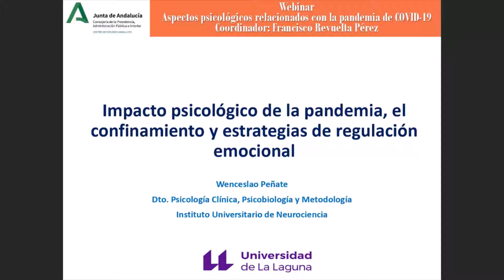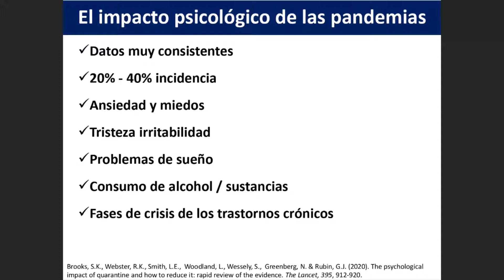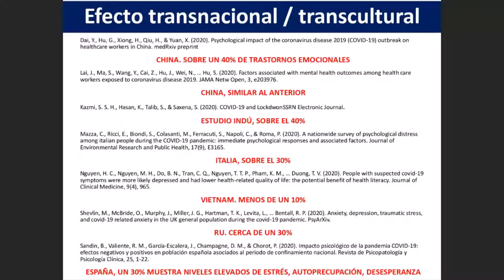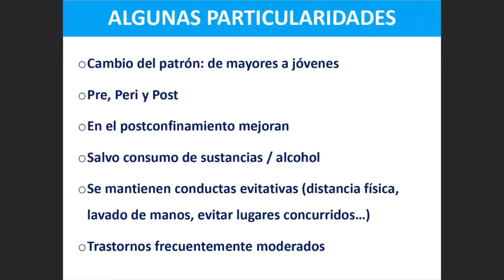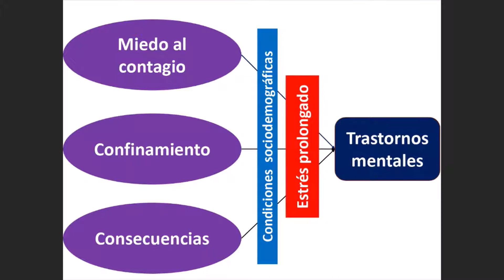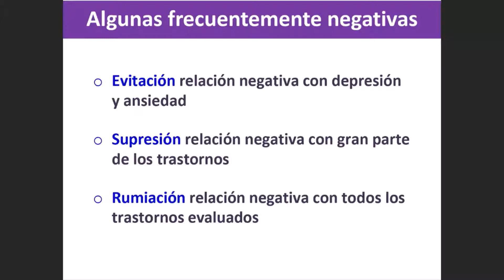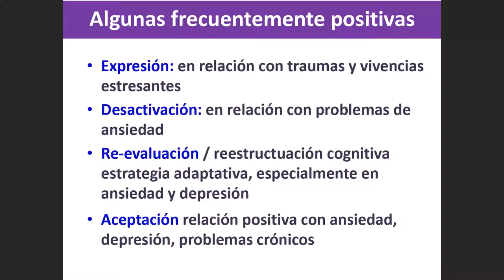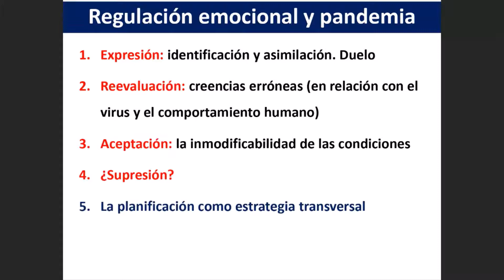Webinar 'Impacto psicológico de la pandemia, el confinamiento y estrategias de regulación emocional'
Junto a la ansiedad, la depresión o el estrés, los problemas de salud mental que más comúnmente se han constatado a consecuencia de la pandemia, se han observado en menor medida otras dificultades como la ideación suicida, los pensamientos intrusivos, los trastornos alimentarios y las alteraciones del sueño. La pandemia y el confinamiento no sólo activan o exacerban problemas preexistentes en personas vulnerables, sino que la situación tiene la entidad suficiente para hacer debutar problemas de salud mental en personas sanas.

Wenceslao Peñate Castro es doctor en Psicología, especialista en Psicología Clínica y catedrático en la Universidad de La Laguna (Tenerife).

Esta actividad se enmarca dentro del Ciclo de Webinars 'Aspectos psicológicos relacionados con la pandemia de COVID-19' organizado por el Centro de Estudios Andaluces continuando con la línea de trabajo destinada a analizar el impacto y las consecuencias que el virus de COVID-19 está provocando en diferentes planos de ámbito social, económico y jurídico.

¡Síguenos! 📣